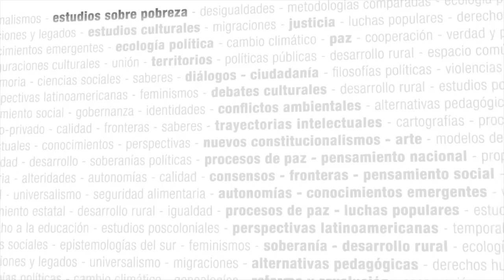La Economía Latinoamericana en el Siglo XXI - Seminario virtual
Coordinación: Martín Abeles (CEPAL/UNSAM), Pablo Bortz (UNSAM)